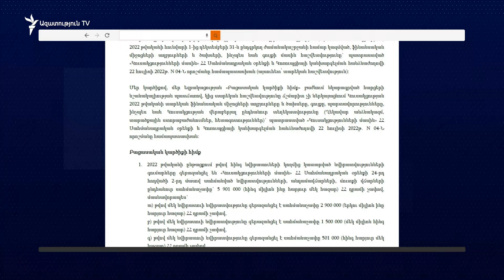Միլիոնների խախտումներ ՔՊ հաշվետվությունում. ըստ Աղազարյանի, «սարսափելի է»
Իշխող «Քաղաքացիական պայմանագրի» ֆինանսական տարեկան հաշվետվությունը բացասական է գնահատել աուդիտորական կազմակերպությունը։ Պարզել է, որ վարչապետ Փաշինյանի ղեկավարած կուսակցության 2022 թվականի հաշվետվությունում ամբողջությամբ ներկայացված չեն ֆինանսական աղբյուրներն ու ծախսերը։

Միջազգային գործընկերոջ հետ «Թրաստ աուդիտ» տեղական կազմակերպության վերլուծությունն ուսումնասիրել է «Սիվիլնեթ»-ի հետաքննող լրագրող Մկրտիչ Կարապետյանը։